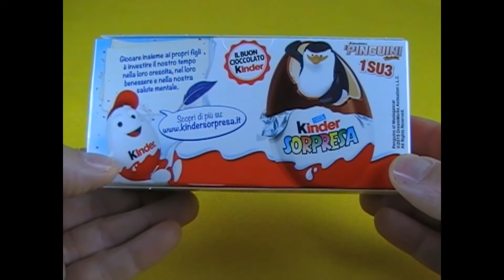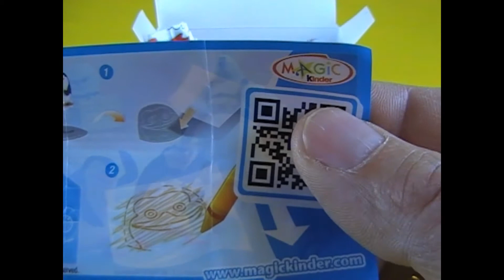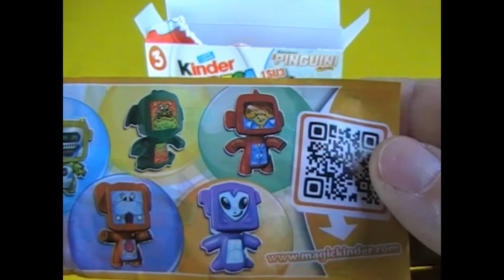kinder surprise madagascar penguins Disney, ovetto kinder sopresa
When I saw the Disney movie Madagascar with my daughter, we immediately had a fondness for Alex the Lion, Marty the Zebra, but especially for the three penguins! So amazing!! Kinder Surprise couldn’t not realize a great collection dedicated to them. So, three days ago, while I was shopping, I saw some boxes with the penguins of Madagascar stamped on it. I couldn’t resist: I bought one of those boxes and immediately I came back home to film this video I’m showing to you right now. Are you curious to see which penguin will I find inside the egg?  Let’s find out together!!! Enjoy the video!

Kinder sorpresa Madagascar Disney
Quando è uscito il film Madagascar Disney ho portato mia figlia al cinema ed è stato subito simpatia per questi straordinari animali, ma in particolare i pinguini, troppo forti e kinder sorpresa non poteva non creare una collezione dedicata a loro e così tre giorni fa mentre giravo nel negozio sotto casa ho visto la scatolina kinder con i pinguini stampati, non ho resistito ho acquistato una confezione e sono corso a casa ha fare questo video che ora è pronto e lo mostro a voi tutti.

Non siete curiosi anche voi su qual'è pinguino ci sarà all’interno dell’ovetto?

A voi la scoperta, buona visione.